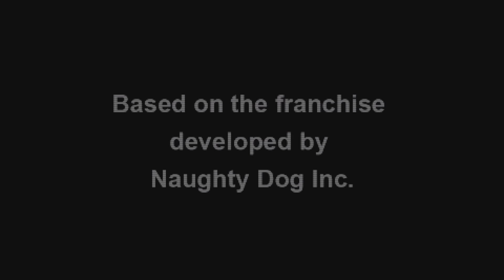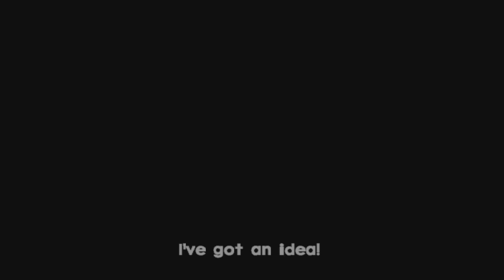Jak and Daxter: The Lost Frontier PS5 Walkthrough Part 1